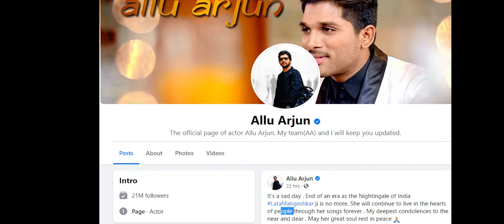Allu Arjun Success Story| 🔥Stylish Star | Lifestyle | Lifestory | Biography 2022🔥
AHere we sharing with you all about Allu Arjun Lifestyle And success Story.
Allu Arjun is an South Actor. Recently
Allu Arjun has just given a blockbuster movie and the name is Pushpa